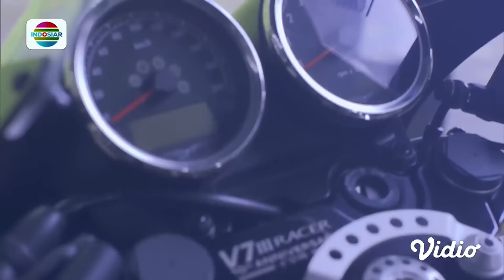7 Kavling Sultan!! Dari Kendaraan Sampai Basement Pakai Lift!! | Indosiar X 7 Crazy Rich Indonesia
Indosiar X 7 Crazy Rich Indonesia, kolaborasi Indosiar bersama 7 Sultan Indonesia: Ahmad Sahroni, Doni Salmanan, Gilang Widya Pramana (Juragan 99), Indrakenz, Maharani Kemala, Raffi Ahmad, dan Rudy Salim menebar kebaikan dalam rangka merayakan HUT 27 Tahun Indosiar Luar Biasa. Irfan Hakim dan Jirayut berkunjung ke tempat 7 Sultan Indonesia, menyebarkan harapan dan meringankan beban bagi yang membutuhkan.